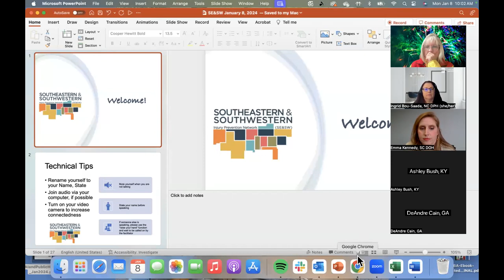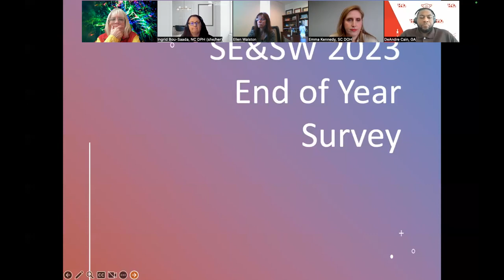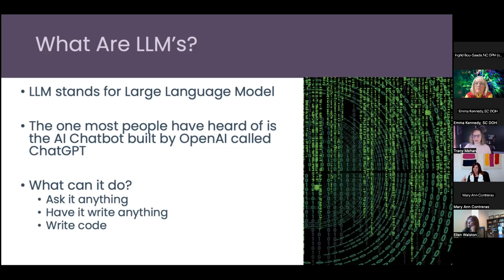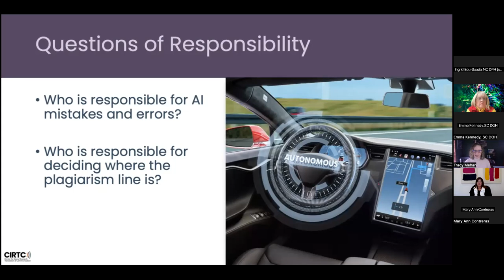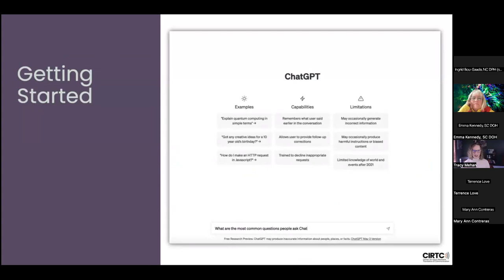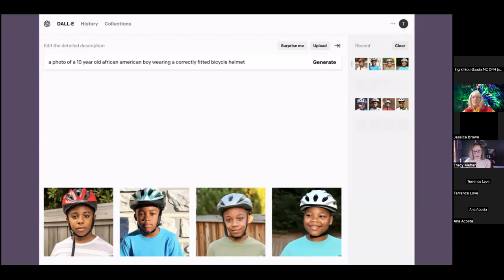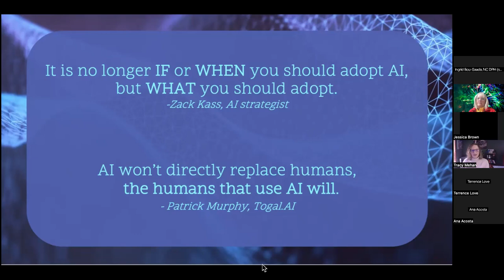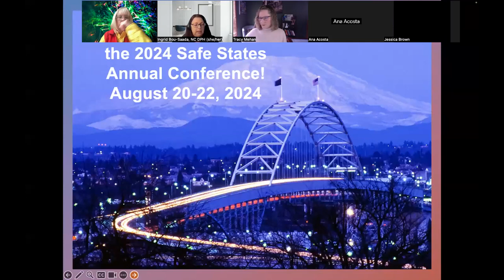SE&SW January 8, 2024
Virtual meeting of the Southeastern & Southwestern Injury Prevention Network for January 8, 2024.